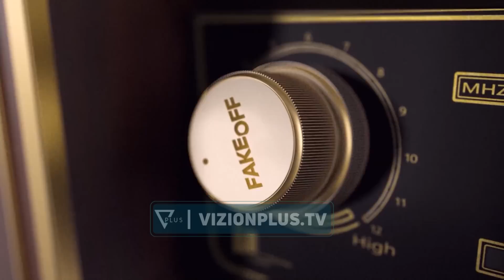Fake OFF - Misteri i madh që mban Shpiragu - 4 Shtator 2023 - Vizion Plus